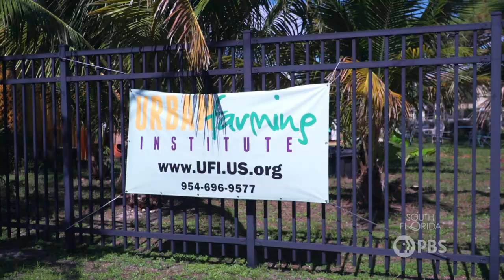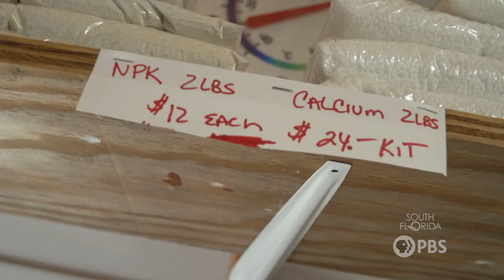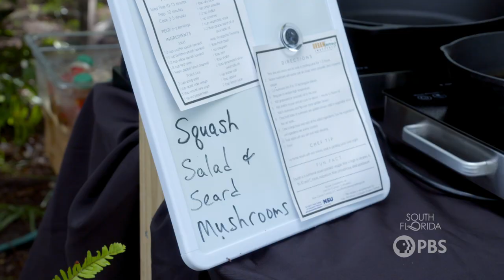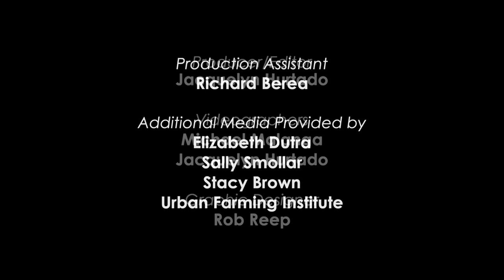Growing Your Own Food in Urban South Florida | Your Harvest Story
Based in Oakland Park, FL, Urban Farming Institute (UFI) is a one-stop shop for all-things gardening. Founder Jon Albee and his team host science-based educational classes every Saturday to teach adults and children alike about gardening in an urban environment.

With over 60 raised beds and elevated gardens, people with and without mobility issues can learn to grow their own food affordably and efficiently. Parents, teachers, chefs, farmers and children come together to learn best practices, new recipes and buy organic materials for their gardens.

UFI also embraces new technologies and research, partnering with Nova Southeastern University students to find new ways to better our land and oceans. It serves as an urban farm, market warehouse, resource center and community garden for the community to enjoy.